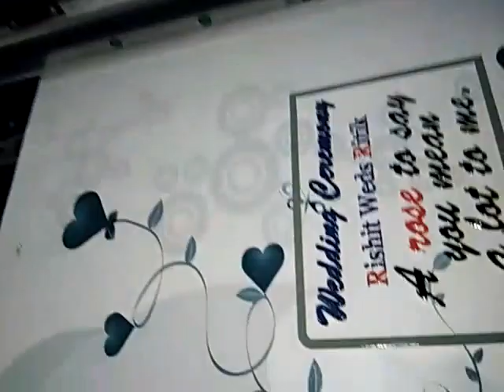Leather Printer In Tamil Nadu India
Leather Printer in Tamilnadu. Latest leather printing machine installed in Tamilnadu. Axis Enterprises authorized manufacturer & importer of uv printers, flatbed printers, sublimation printers, Dtg printers and all other type of Industrial printers. Also Deals in UV Spares & Consumables. Get free support and service of UV.

Features...

1.Smart function of printing white base and color images together.

2. CMYK + White + Varnish (adjustable settings).

3.Enriched with Epson DX5 Technology (180*8 nozzle-3.5 pl) along with faster print speed to increase efficiency.

4.Changeable ink channels for more flexible work and longer life span of print ahead.

5.Automatic head cleaning functions prevents print head clogging.

6.Special spot UV option can be used in wedding photography, Mobile Cover printing , Corporate gifts and many other industries.

7. Flatbed Printer can print on Leather, Plastic, Wood, Glass, Metal, Ceramic Tiles, PVC, Acrylic etc.

8.Covered UV LED to protect eyes, with a life span of up to 50,000 hours.Wireless wi-fi connectivity for convenient operations.

PRODUCT PARAMETERS

1.Print Size:60cm*90cm
2.Print Head:Epson micro piezo (180*6)
3.Head Quantity:1 pc
4.Print Mode:CMYK+W/CMYK+CMYK
5.Print Resolution:360dpi*720dpi*1440dpi
6.Maximum Thickness:120cm
7.Power Consumption:450 W
8.Printer Size:150*130*70cm (L*W*H)
9.Print Software:Photo Print
10.Net Weight:150kg

StumbleUppon

Google Plus

blogger

So Contact Now to Mr. Sanjeev For this latest Printer that can print on all surface.

Regards
Axis Enterprises
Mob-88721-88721